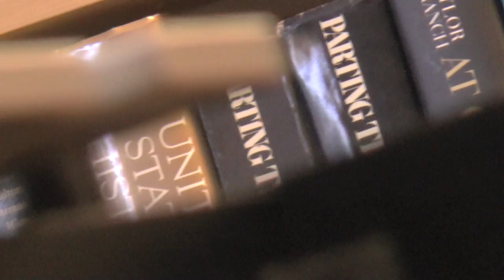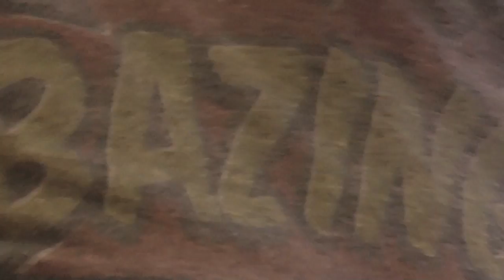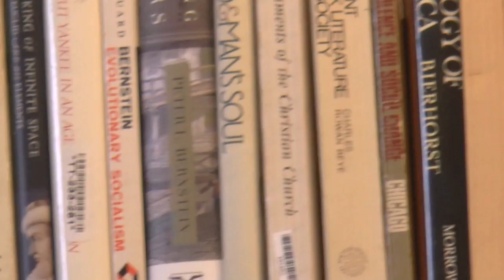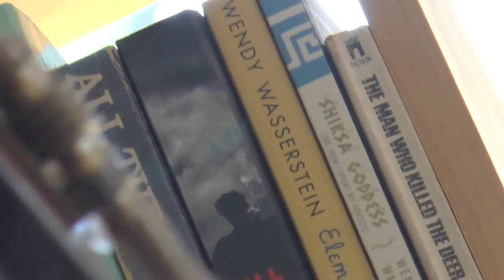ANDREW BEACH TRIO: Perceiver of Sound League Acoustic Improvisation #18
Andrew Beach (Contrabass, mandolin, banjo, flute); Chris Miller (Vibraphone) and James Schultz (Auxiliary percussion)